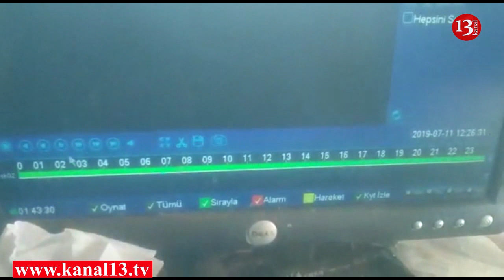"3 milyonluq villanı nə ilə tikmisən?-Millətə zülüm verib hökümətin üstünə qaldırırlar"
Yasamalda ticarətlə məşğul olan sahibkar rayonun məmurlarından şikayətçidir. Şikayətçinin sözlərinə görə, Yasamalın mənizli istismar sahəsinin müdiri və Yasamal Rayonu İcra hakimiyyətinin nümayəndəsi hər gün sahibkarın ticarətlə mə.ğul olduğu obyektə gələrək ondan pul tələb edirlər.